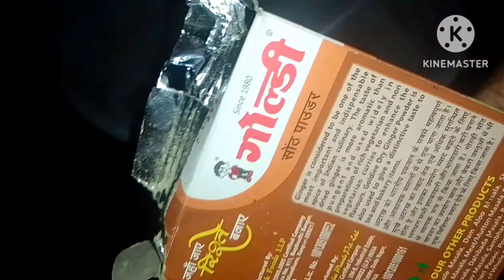चावल की खीर बनाई है बो भी बिना दूध के । बहुत टेस्टी बनती है । एक बार बना लो तो हर बार बनाओगे ।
bina dudh ke khir ek bar jarur ban kar dekhiye bahut testy banti . bahut asan hai banana new tarika . healthy or testy.

1 ek litar ganne ka res
2 ek katori chawal
3 gari kisi Hui saut ka powder